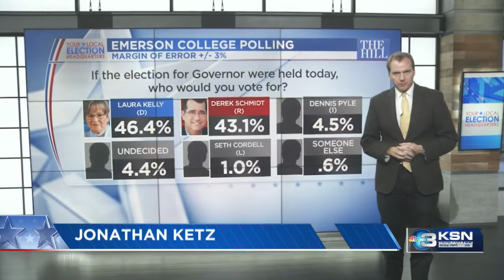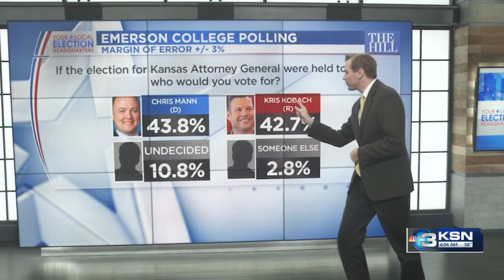KSN News/Emerson poll shows slim margins in two Kansas races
Incumbent Democratic Gov. Laura Kelly has a 3% lead against Republican candidate Derek Schmidt.